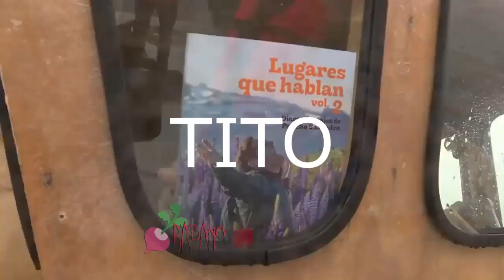PANCHO SAS TIENE CORASOS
Rábano Oficial